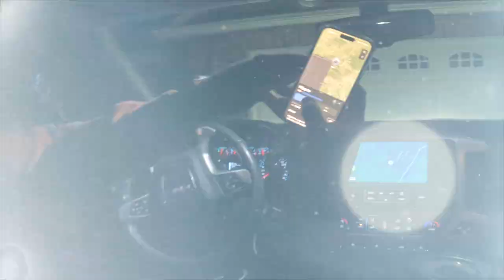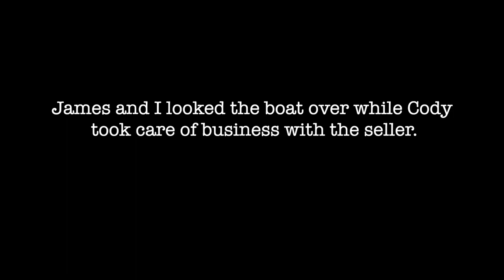Double XX Boat White River - XPD Power Drifter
On this adventure, Cody buys his dream boat. The Double XX XPD Power Drifter. Purpose built for low drafting with optimal row ability. After successfully navigating the sale, we go fishing on the White River.